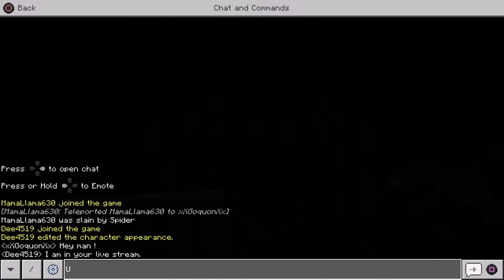Minecraft Ep 7 " Might try n get better Enchantments! well see ! Lets "dig" in !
Drop a comment ! Adventure is out there !